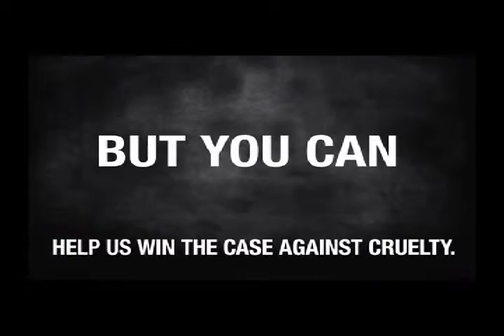Animal Legal Defense Fund